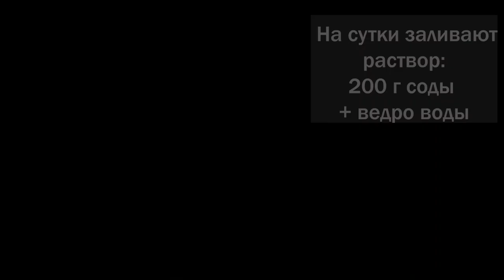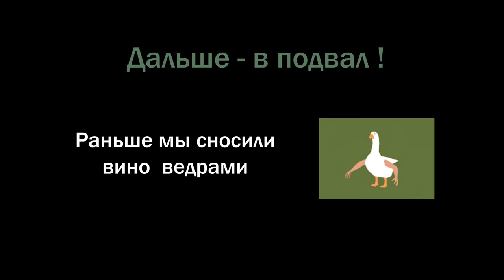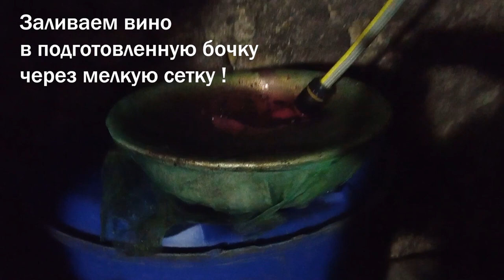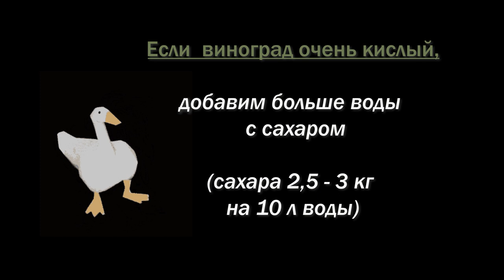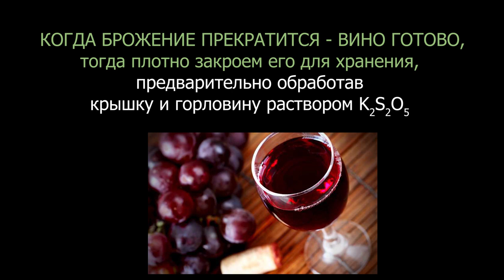Как сделать сухое красное вино в Приднестровье? Технология изготовления вина в домашних условиях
Весь опыт моего отца, профессионального агронома и опытного винодела, мы покажем за 9 минут! Тонкости обработки, особенности расчетов, правила сбора и хранения - четко, кратко  и понятно. Снимаем видео "для себя", перенимая знания, но, возможно, оно поможет и другим людям в производстве красного сухого вина - вина, которое пьют во время еды, оно повышает аппетит, насыщает витаминами и минералами и улучшает настроение!